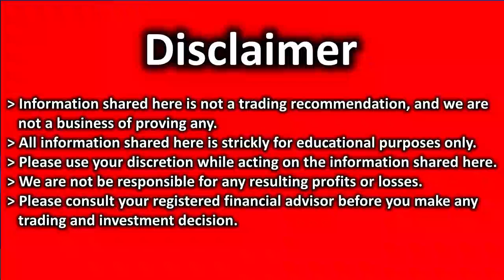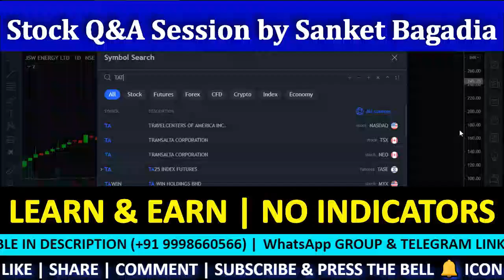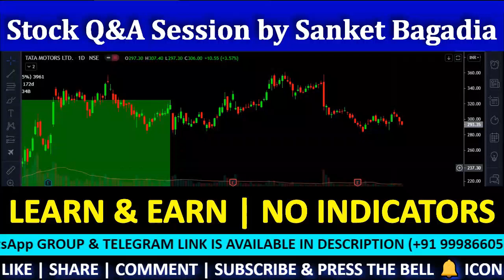TATA MOTORS Technical Analysis| TATA MOTORS Share Review | TATA MOTORS Target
TATA MOTORS में मौका, खरीदने का या बेचने का ??